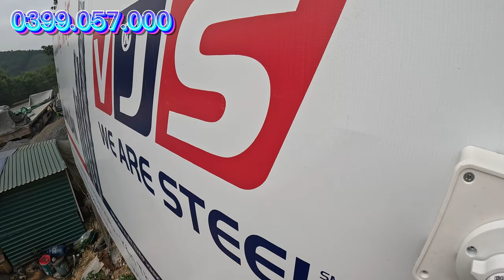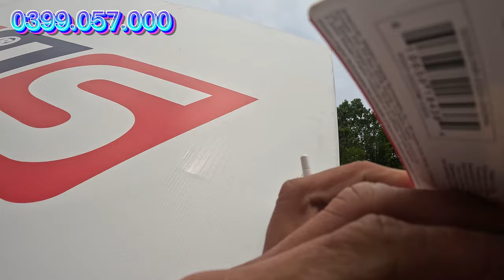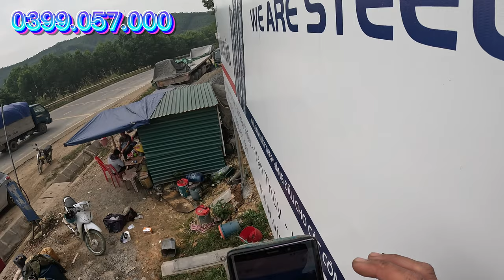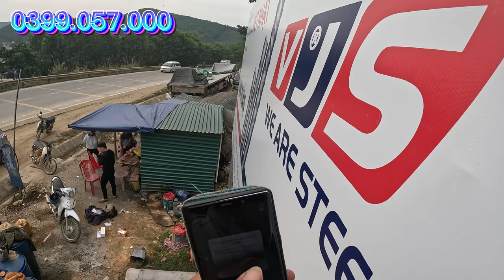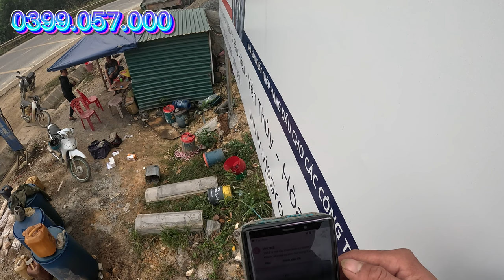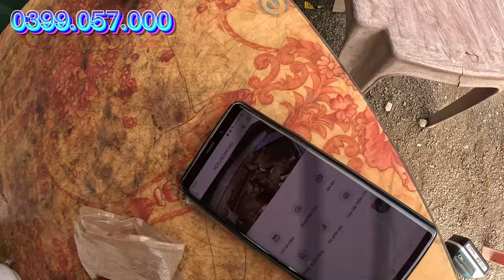Công nghệ camera full màu: Lợi ích của việc lắp đặt cho doanh nghiệp của bạn! đổi tên wifi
Công nghệ camera full màu: Lợi ích của việc lắp đặt cho doanh nghiệp của bạn